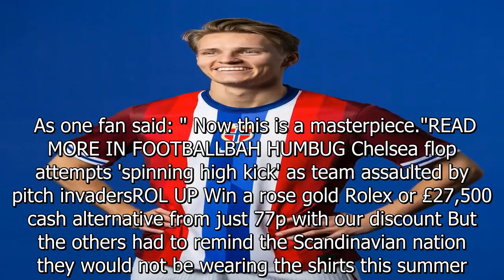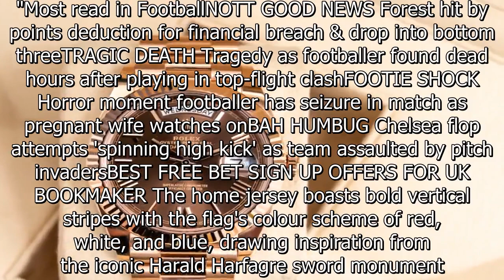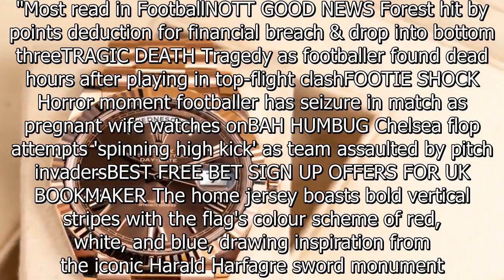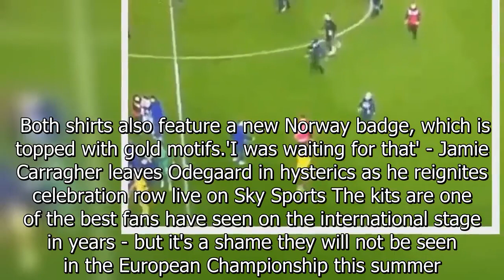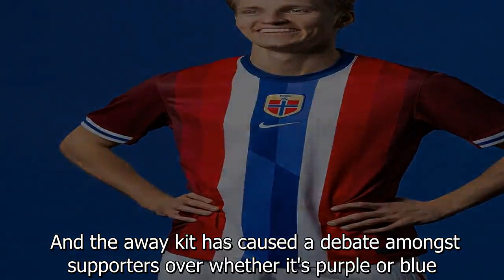Haaland and Odegaard model 'masterpiece' kit but fans all spot same problem